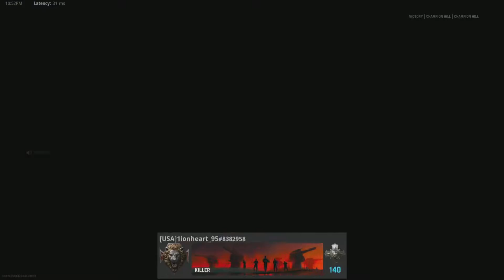Film - Champion Hill Duo Dub - 2021_12_17_11_19_0*